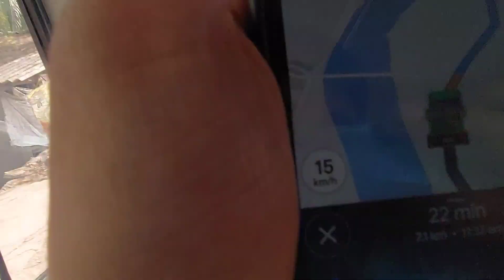31st পিকনিক পিয়ালী island-e।। One day trip from Kolkata to piyali island 🏝️🚐...YTV@01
ONE DAY TRIP FROM KOLKATA TO PIYALI ISLAND.
Hi guys.
We are ASS
This is our vlogging channel with this channel we shared our riding experience, special occasions as well as food reviews to you...
we believe you guys enjoy our videos...